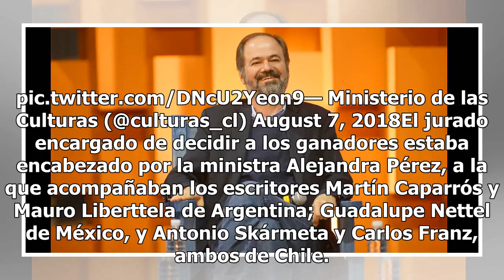Juan Villoro gana el premio Manuel Rojas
Foto de Internet El cuentista, novelista y ensayista Juan Villoro fue elegido para ganar el Premio Iberoamericano de Narrativa Manuel Rojas 2018. Lo anterior fue confirmado por el Ministerio de las Culturas de Chile a través de su cuenta de Twitter. Al respecto, el ministerio señaló que el mexicano ...